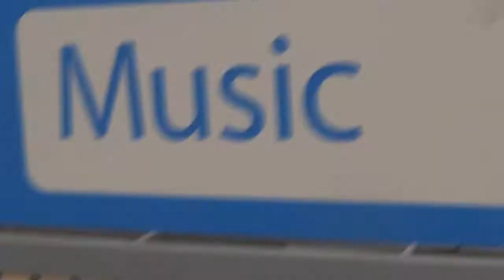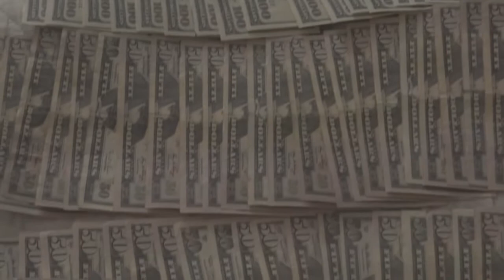AMILL RMX WIZ